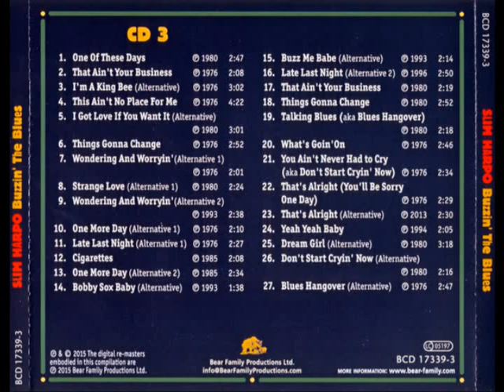Slim Harpo - Buzzin' The Blues [The Complete Slim Harpo CD 3 ]